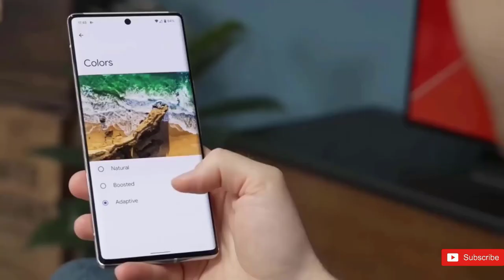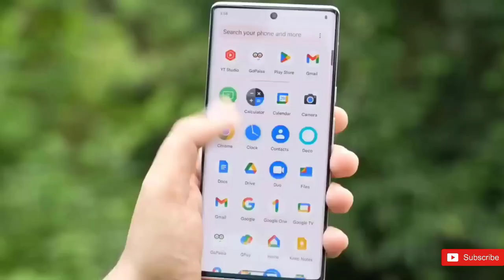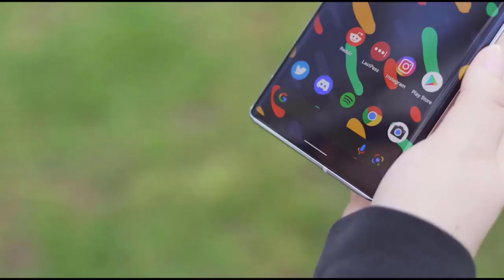Google Pixel 7 Pro - OFFICIAL TRAILER!!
For the first week Google has been running a pixel 7 ad on YouTube that happens to reveal a lot more pixel Watch than we’ve previously seen, starting with the phone we possibly get our first camera samples from the pixel 7 pro, Google shows off somebody capturing a die from a distance by using four as optical zoom like the 6 pro does today. Speaking of Watch faces we see a few examples but they are likely applied in post, one that appears to be new is an analog face with two complication spots on the left weather and right day or date. We get a new shot of the Fitbit experience specifically the exercise interface, and we see rings at the edge possibly representing heart zones fat burn cardio and peak BPM beats per minute up top step count and two other stats. Google pixel 7 pricing is add for the board US and European markets and you guys are surprised to see how much price we are going to get in the pixel 7 and pixel 7 pro, as listed on Amazon pixel 7 pro cost 599 dollars in the US but we will going to see a price jump in European market but less than what we was expecting. Pixel 7 128 gigs version will cost you around 649 euros because a currency devaluation, but this is less compared to what apple did with the iPhone 14 lineup, a good news for people who wants to get in the pixel 7 pro since as per rumours pixel 7 pro will cost the same across the US and European markets 899 dollars for the US and 899 euros or 899 pounds for the European market. A new tip pegs the pixel 7 phones retail date for October 18th or 12 days after the reveal which is a day later than the previously tipped October 13th release date, according to Google pre orders for the pixel 7 will begin on October 6th that same day as the launch event, the pixel 7 pro possible price isn’t as obvious as the launch date but speculations are starting to emerge, According to leaker Artemis the pixel pro will cost 899 dollars. First it was pixel 7 pro official teaser and now the pixel 7 pro official teaser is out and this looks similar to the pixel 7 pro expect one thing, there is one lens missing on the back other than that both phones here is the same design, but the specification on the pixel 7 and pixel 7 pro are different. Mainly the display pixel 7 comes with a 6.3 inches 90 hertz display where pixel 7 pro comes with a 6.7 inches 120 hertz display, pixel 7 and 7 pro will come with the two storage options 128gigs and 256 gigs but the ram is different on both devices 8 gigs of ram on pixel 7 and 12 gigs of ram on pixel 7 pro. The camera bar on the upcoming pixels will be aluminium and the lenses will be situated more prominently, with the telephoto lens on the pixel 7 pro set a side from the main and ultra wide cameras, the first two are rather obvious, while hazel is a dark grey and green tone implying that there would be no vibrant colour option this year.